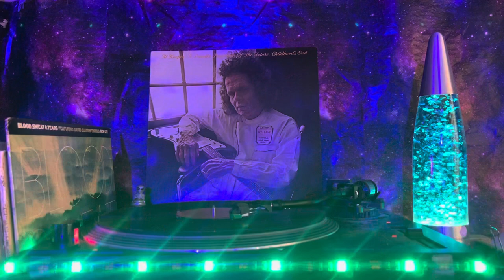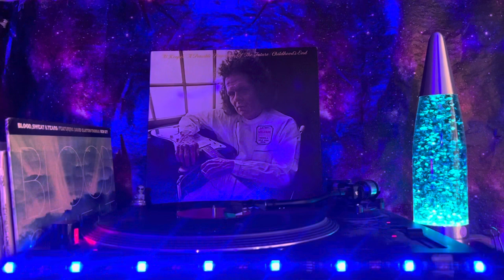Al Kooper (A Possible Projection of the Future / Childhood's End) - Side 1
"A Possible Projection of the Future" – 6:29
"The Man in Me" (Bob Dylan) – 3:42
"Fly On" – 3:15
"Please Tell Me Why" (Guilly Bright, Jimmy Cliff) – 4:40
"The Monkey Time" (Curtis Mayfield) – 3:20